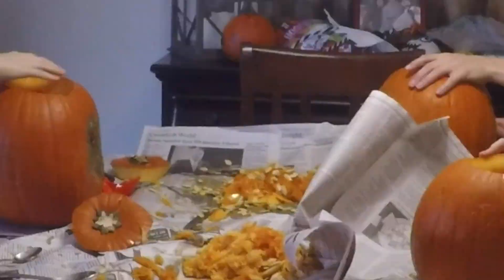pumpkin carving with the fam cause why not..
yes i uploaded this video a day late. leave me alone. 😂